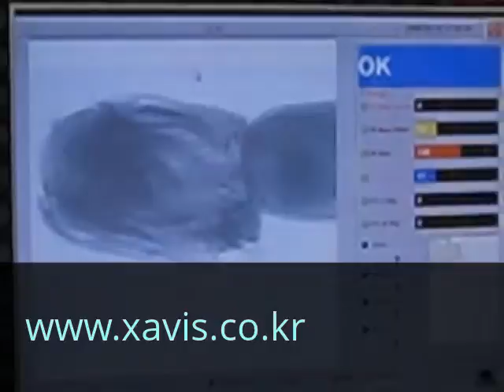XAVIS_X-RAY FOOD INSPECTION MACHINE BULK KIMCHI FSCAN-4280D